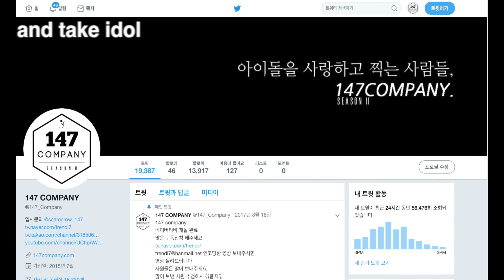RocketPunch YUNKYOUNG talk 로켓펀치 윤경 멘트 200815 4k BY 147Company 렛츠dmz 직캠 fancam